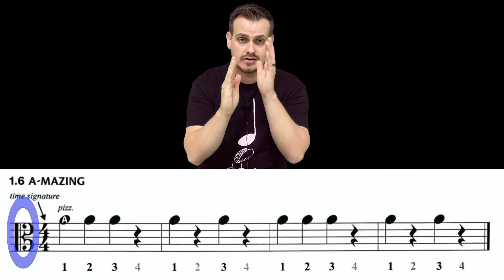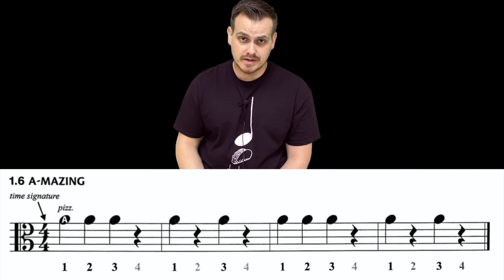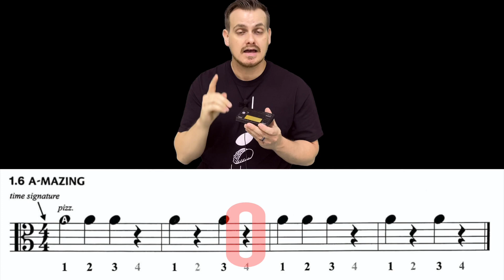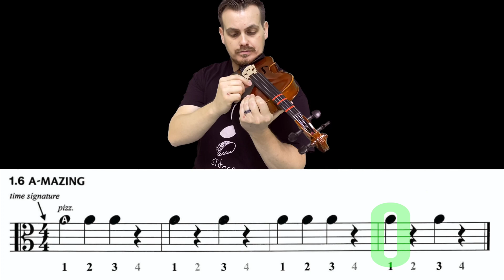Time Signatures & 1.6 Viola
This video is about Time Signatures & 1.6 Viola